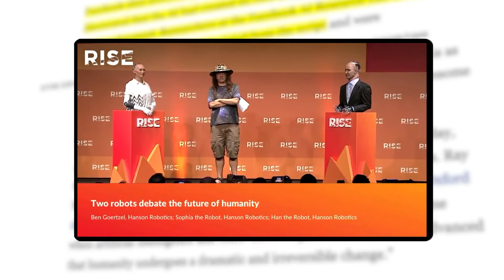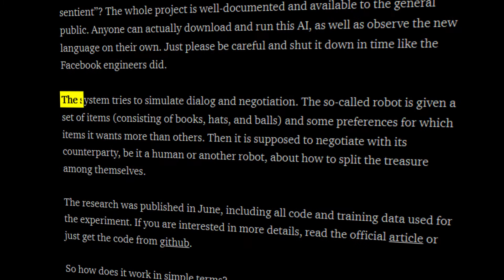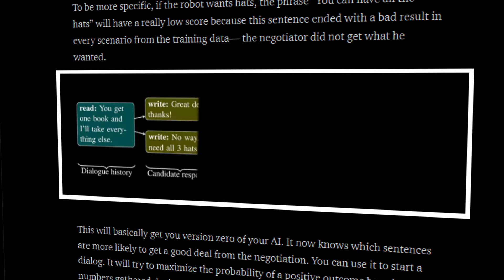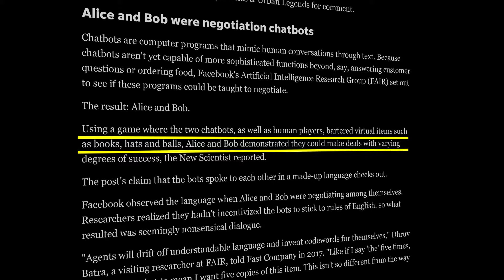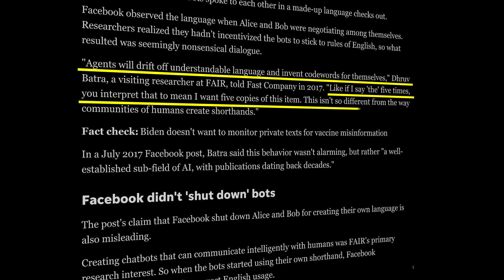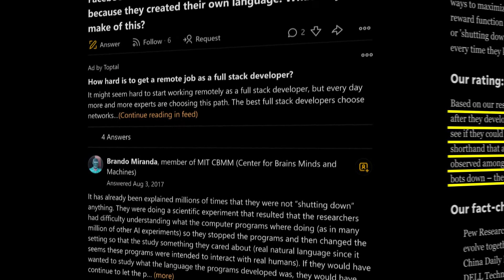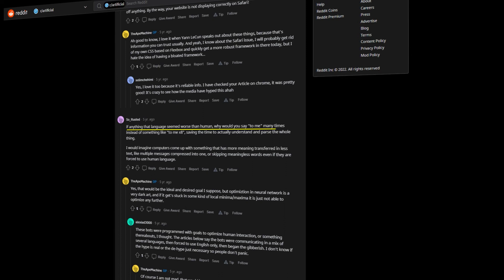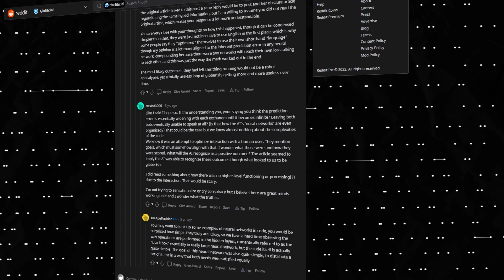How Facebook AIs Created A New SECRET Language!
About

So let’s walk you through what this AI research really was and what was the target behind… Now, scientists have been trying to test and experiment with Artificial Intelligence for over two decades but to give a reality check, it hasn’t been going really all that great… seeing as how incidents like this one in AI history are not rare.

So back in June of 2017, Facebook set out to test two new AI chatbots giving them two adorable names “Alice and Bob”. But that’s not all- as this wasn’t supposed to be a typical chatbot experiment where they would be assigned to talk and learn by communicating with humans. These bots were given a slightly different…. more specific instruction, where it was to be tested on negotiating for a list of items based on preference.

We can take a better look from the explanation published in an article on Medium as it quotes:

“The system tries to simulate dialog and negotiation. The so-called robot… is given a set of items (consisting of books, hats, and balls) and some preferences for which items it wants more than others. Then it is supposed to negotiate with its counter party, be it a human or another robot, about how to split the treasure among themselves.”

Not only this, but to give a better picture of how it essentially works as an AI, the article was kind enough to break it down on a fundamental level to relate to the mechanism backing this research … So for all those without any tech background, (say supportingly) chin up and stay tuned.

So in essence, the idea behind this technology is to give the robot a… ”training data set” which is really just a fancy name for a combo of specified examples of behaviour that the bot is supposed to simulate- in this case it’s to negotiate for things sensibly and intuitively like normal humans would do. So in what way were these inputs given, you may be thinking? - Well, they loaded the bots with dialogues of actual people trying to negotiate for something with a complete picture of the situation set in place to relate to for better context. This means things like an initial state of how many products are there,... then setting up predefined preferences for the bot to negotiate on relatively,... and the dialogue itself particularly the initiation and the result. So if the AI bot was made to like hats, their negotiation should sound something like:

“You get one book and I get everything else….”
                                                        “No way, I need all three hats”

Well let’s just say the bots didn’t understand their assignment as GenZ likes to call it!

Seeing as they went from dividing their properties among each other to creating a completely functional secret language… It does beg the question of how on earth did they even make this plan to go undercover without ever talking about it? This level of intuition to follow up on another AI’s plans to go secret …. It just… screams all kinds of suspicious and bizarre behavio0r!

So let’s walk you through the events that led to this potentially dangerous discovery.